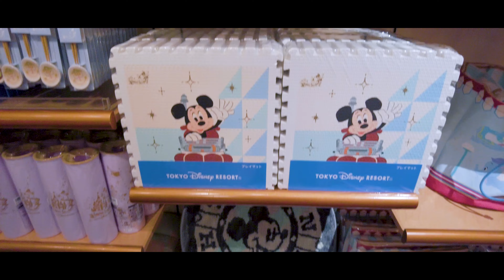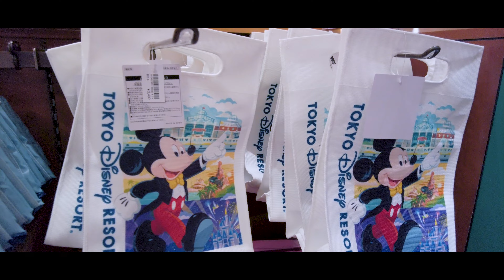【ディズニー】パークにインしない日のホテルの過ごし方/生後3ヶ月を連れてアンバサダーホテルへ‹ディズニー好き夫婦の動画›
少し前の動画になりますが・・・。
今回は生後3ヶ月の乳幼児を連れて、パークにインしないディズニーを楽しんできました。

ディズニーホテルの宿泊は久しぶりですが、乳幼児がいるためなるべくホテル内で楽しむをコンセプトにしてみました！

僕の誕生日というのも合わさり、色々とヒィさんが考えてくれたようです！

舞浜まで来てパークに行かない方はあまりいないかもしれませんが、赤ちゃん連れてパークに行くのを悩んでる方はホテルだけでも行ってみてはいかがでしょうか？

楽しいですよ！

‹宿泊ホテルの動画›
【子連れディズニー】0歳3ヶ月を連れて初めてのアンバサダーホテルへ宿泊！‹ディズニー好き夫婦の動画›

‹購入品紹介の動画›
【ボンボ】7ヶ月ぶりのディズニーグッズ購入品紹介！‹ディズニー好き夫婦の動画›

ディズニー好き夫婦で運営しているチャンネルです！
おひとりさま〜家族連れまで楽しめるコンテンツを展開していきます！

・開設4年目
・ガジェット通信MCN
・メンバーシップ【DEARZ】開設
・スマホアプリにてクリスマスVlogが入賞

‹人気の動画›
・パッキング
・パークVlog
・ディズニー周辺ホテルレビュー
他にも様々なコンテンツを展開しディズニーの楽しさを伝えています！

スタエフでラジオ配信をしてます！

‹Zuou LINEスタンプ›
発売中！

‹Zuouオリジナルグッズ›
発売中！

手紙以外のプレゼントなどの送付先はこちら

ファンレターの宛先はこらまで
■宛先
ガジェクリファンレター「ズオウ」宛
注意事項
・何らかの損害が発生した場合、責任は負いかねます。

■仕事のご相談はSNSのDMか下記アドレスまで